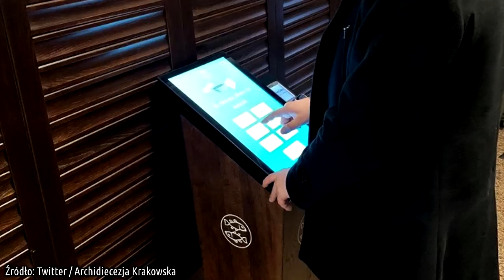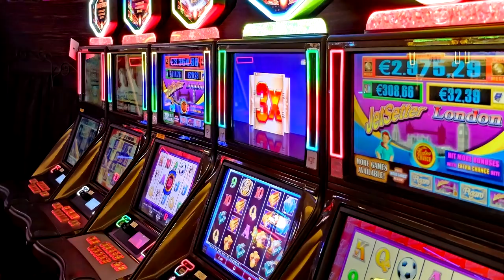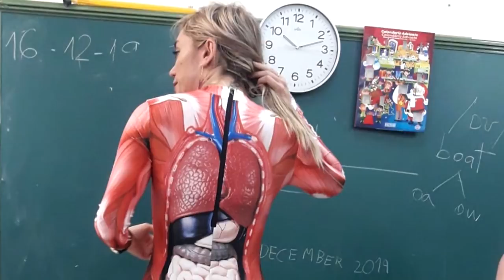10 najciekawszych newsów tygodnia (1/1/2020)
Od dziennikarki państwowej telewizji, która przez pomyłkę rzuciła pracę podczas transmisji na żywo, po kobietę, która stwierdziła, że maż ją zdradza, analizując krosty na jego plecach.
W dzisiejszym odcinku zapraszam was na kolejną już listę z serii 10 najciekawszych newsów tygodnia.

Muzyka w tle:
(biblioteka YouTube)

Pozdrawiam,
Jacek Makarewicz